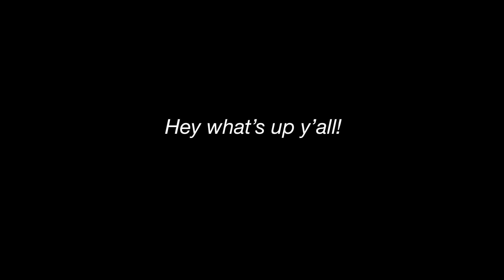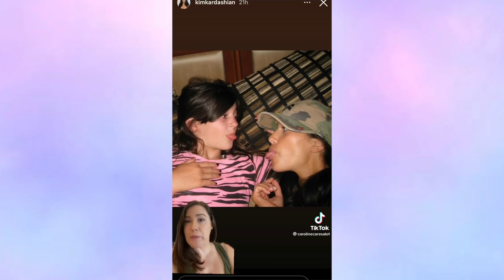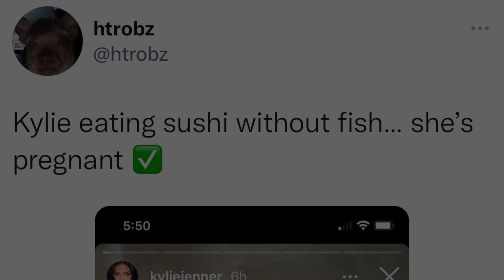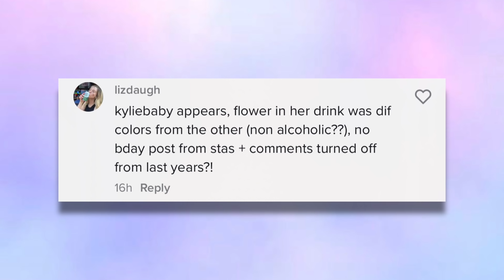Fans are SUSPICIOUS over Kylie Jenner’s SECOND PREGNANCY! *PROOF*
A lot of people are convinced that Kylie Jenner is PREGNANT AGAIN after they spotted several suspicious clues.